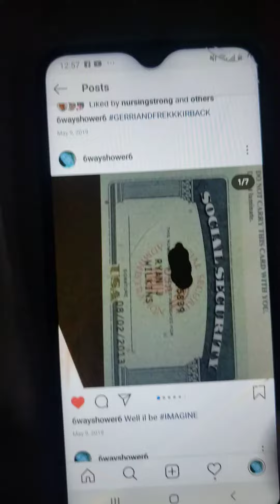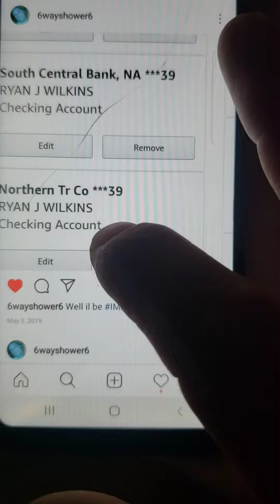My instagram evidence instagram 6wayshower6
Here's some facts